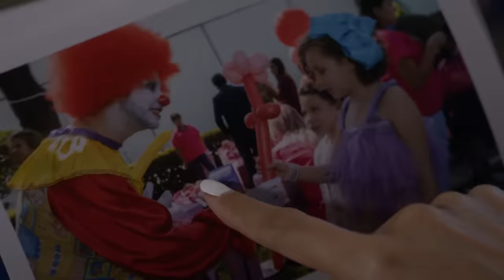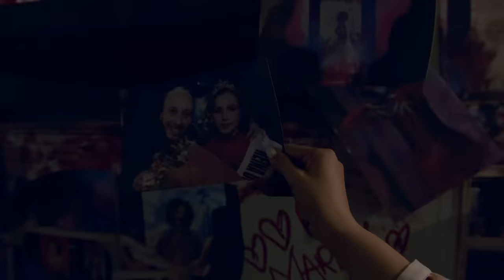La Rosa de Guadalupe: Bruno es culpado por el asesinato de su hermanita | Muñequita...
Bruno odia a su hermana porque es el centro de atención para sus papás. Una tarde Mariand es encontrada sin vida en el jardín de su casa y todo apunta a que Bruno es el culpable.